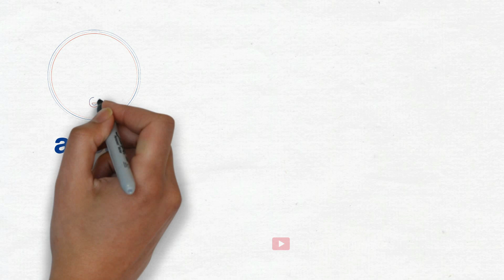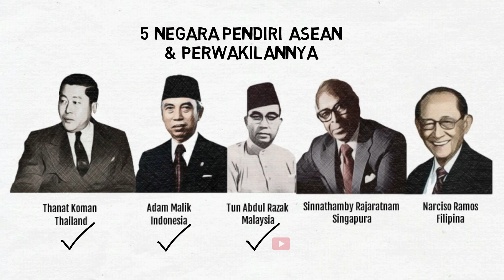Sejarah ASEAN yang harus kalian ketahui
Video ini akan membahas tentang Sejarah ASEAN, meliputi latar belakang terbentuknya organisasi ini, tujuan dibentuknya, serta negara-negara pendirinya.

Pertama-tama, kita akan membahas latar belakang terbentuknya ASEAN. ASEAN atau Association of Southeast Asian Nations didirikan pada tanggal 8 Agustus 1967 di Bangkok, Thailand oleh lima negara, yaitu Indonesia, Malaysia, Filipina, Singapura, dan Thailand. Sebelum ASEAN berdiri banyak terjadi konflik di wilayah Asia Tenggara, baik konflik eksternal maupun internal.

Selanjutnya kita akan membahas tentang kita akan membahas negara-negara pendiri ASEAN. Seperti yang telah disebutkan sebelumnya, lima negara pendiri ASEAN adalah Indonesia, Malaysia, Filipina, Singapura, dan Thailand. Selanjutnya, kita akan membahas tujuan dibentuknya ASEAN.

Dengan mengetahui sejarah, latar belakang, tujuan, dan negara pendiri ASEAN, kita dapat memahami pentingnya organisasi ini bagi kawasan Asia Tenggara dan pentingnya kerjasama antar negara untuk mencapai perdamaian, stabilitas, dan kemakmuran bersama.

Terimaksih telah menonton video ini, jangan lupa selalu semangat belajar
sampai jumpa